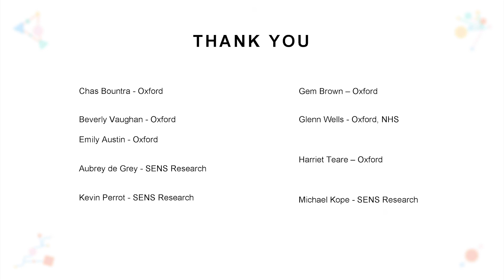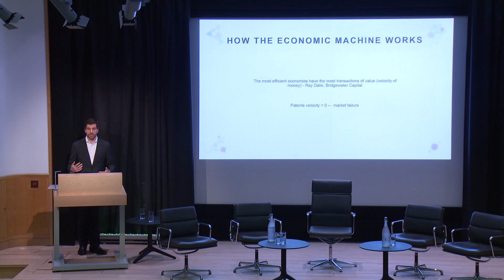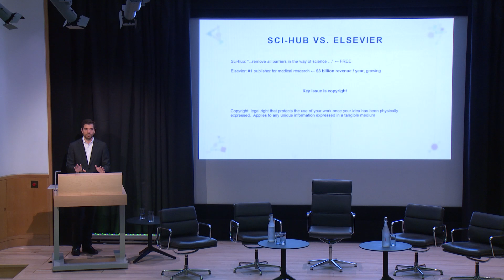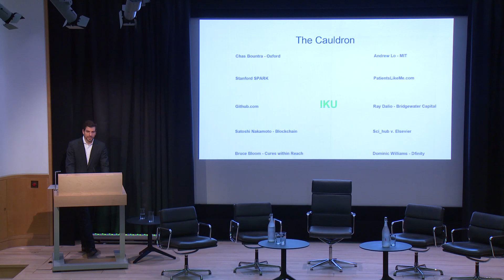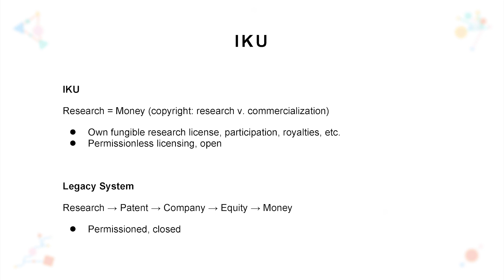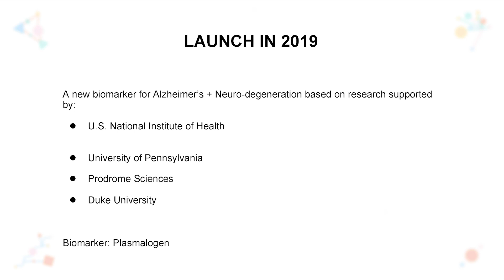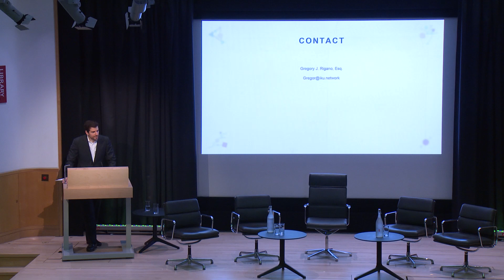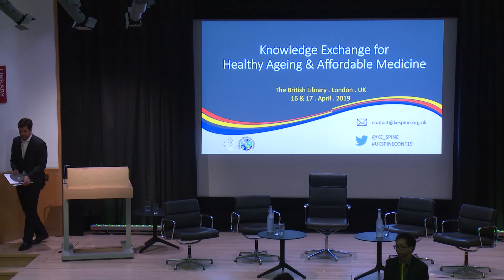UK SPINE Conference 2019: Global Collaboration: Drug Research, Funding&Blockchains | Gregory Rigano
Title: Global Collaboration: Drug Research, Funding and Blockchains
Speaker: Gregory Rigano Esq., CEO, IKU & Advisor, Stanford SPARK

UK SPINE 2019 Conference (day 2) in Knowledge Exchange for healthy ageing and affordable medicines. For more information about UK SPINE visit our

The UK SPINE consists of 5 world-leading partner organisations including: The Universities of Oxford, Birmingham, Dundee, the Francis Crick Institute and the Medicines Discovery Catapult. The UK SPINE furthermore seeks input and collaboration with partners from all around the UK and further afield.